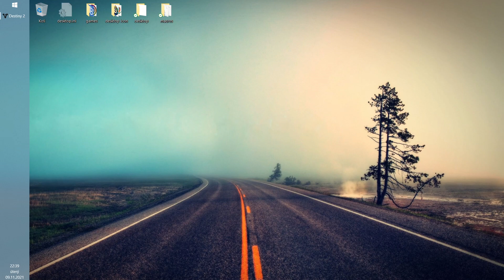Destiny 2 - Override: Last City - archiv